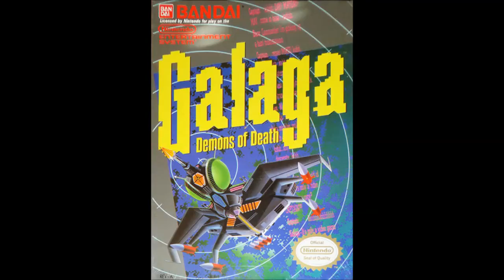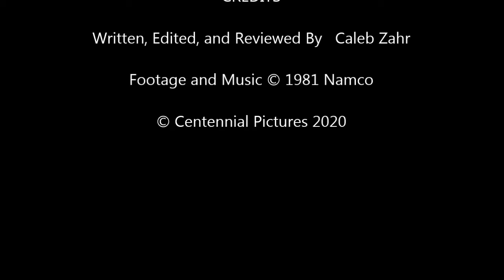Arcade Chronicles - Ms Pac Man + Galaga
Two games in one review! This is a look at perhaps the most popular and critically acclaimed arcade games released by Namco both in 1981. Do Ms. Pac Man and Galaga still hold up nearly 40 years after their release? Find out in this new installment of Arcade Chronicles.